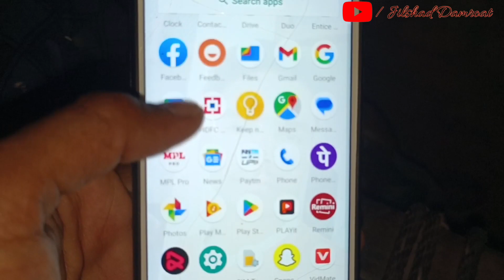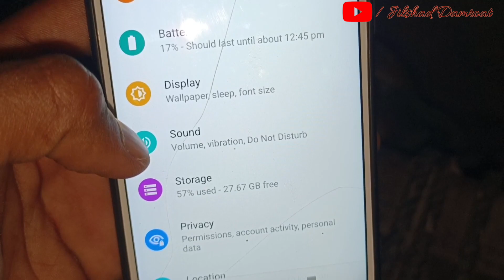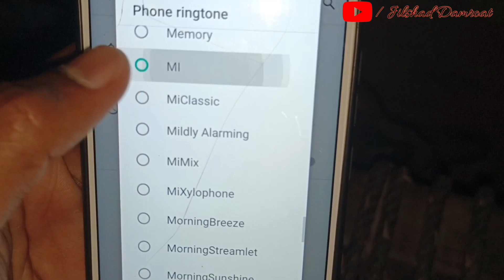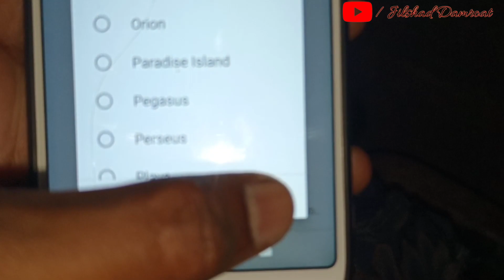Mi A2 Mobile me ringtone kaise set kare | How to set ringtone in Mi mobile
Social Media अकाउंट पर हमें फॉलो करें

Note:-

How to set ringtone in mi
how to set ringtone in Mi mobile
how to set ringtone in Mi a2
Mi A2 Mobile ringtone
mi A2 ringtone setting
Mi ringtones
how to make custom ringtones
how to set ringtone in Mi a2 Mobile
Sms Ringtones
mi A2 ringtone video
mi phone me ringtone kaise set kare
mi All ringtones
how to set ringtone in mobile phone
mi phone me ringtone setting
set ringtone on Mi a2 Mobile
custom ringtone setting in mi
Altitude Ringtones
mi A2 ringtone kaise lagaye
mi A2 Mobile music ringtone setting Hindi
how to solve ringtone problem in mi phone
mi ringtone set nhi ho rhi hai
how to set custom ringtone in Mobile
background music ringtone problem
latest ringtone
ringtone mp3
sms ringtone
best mp3 ringtone
How to set alone ringtone
dj song ringtone kaise lagaye
DJ remix ringtone kaise set Karen
mp3 song ringtone lagay
How to Set tik tok famous ringtone
romantic song ringtone use problem
instrumental ringtone
ringtone download
ringtone for mobile
mp3 ringtone download problem
mi mobile ringtone problem
mi ringtone problem solution
mi ringtone sound problem
mi Ringtones Settings
Ringtone Settings 2023
mi Mobile Ringtone Settings
How To Set Ringtones In mi Phone
रिंगटोन कैसे लगाएं
रिंगटोन कैसे बदलें
रिंगटोन प्रोब्लम
रेडमी रिंगटोन प्रोब्लम